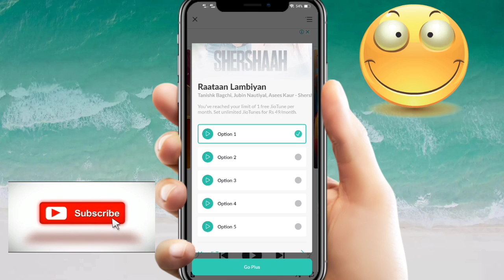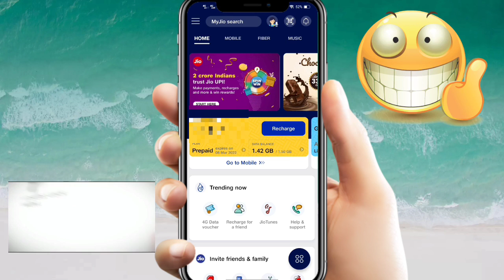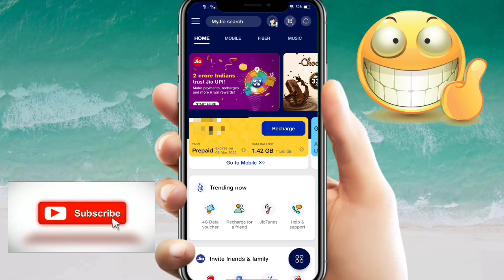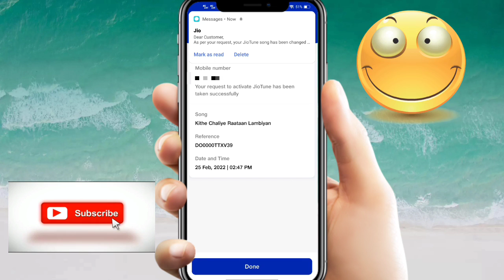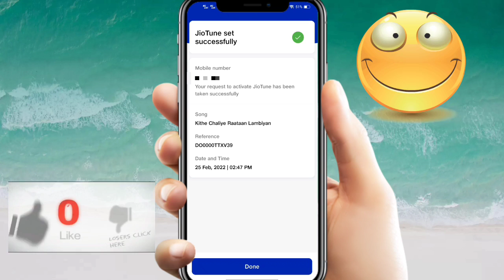Jio SIM me Caller Tune Kaise Set Kare Free me 2022 | Jio Unlimited Caller Tune 2022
For Any queries you also ask me in Telegram my ID is

Jio Unlimited Caller Tune 2022 | Jio SIM me Caller Tune Kaise Set Kare Free me 2022 |Jio Caller Tune

how to set jio caller tune without jiosaavn.
how to set caller tune in jio sim.
jio me caller tune kaise lagaye.
jio me caller tune kaise lagaye free.
jio ke sim me caller tune kaise lagaye 2022 free.
jio sim me caller tune kaise set kare free me 2022.
how to activate jio caller tune.
how to activate jio caller tune free.
free jio tune kaise lagaye.
free jio tune kaise lagaye 2022.
my jio app se caller tune kaise lagaye.
jio sim me caller tune kaise set kare.